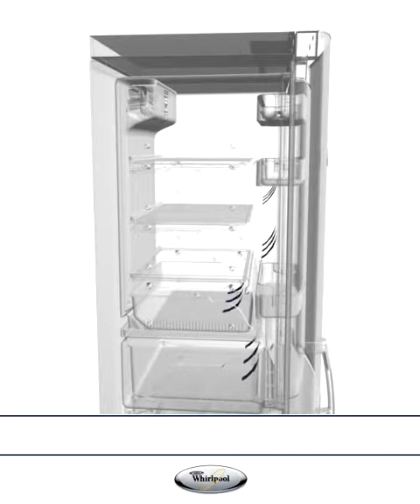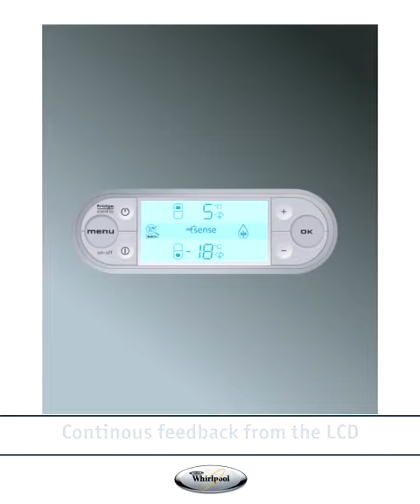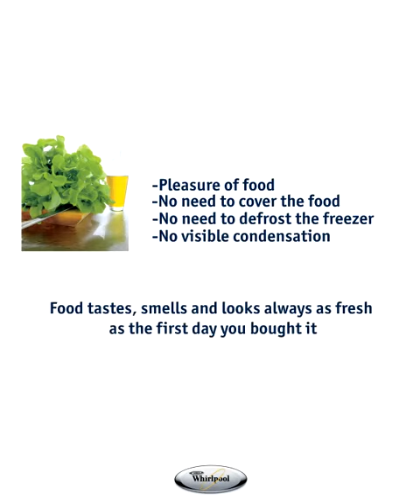Climate control in whirlpool cooling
Climate control function in Cooling. Klimato (temperaturos, dregmes) kontoles sistema Whirlpool saldytuvuose